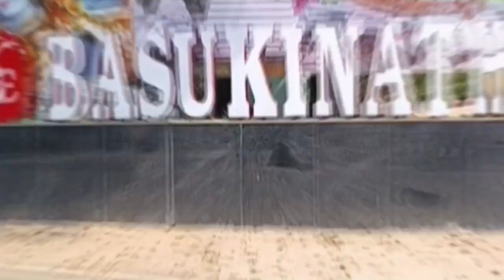BASUKINATH MANDIR|BAIDANATH DHAM|SHIVRATRI|MAHADEV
jai baba basukinath mandir BAIDHNATH DHAM shivratri mahakal baidhnathdham deoghar dumka amarnath kailashnath badrinath kedarnath kedarnathtemple @Mahadevaa999 @mahadevmiracle